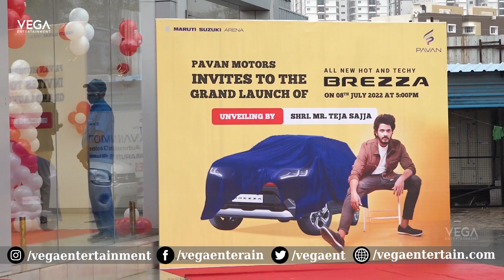Actor Teja Sajja Grand Launch New Brezza Car @ Pavan Motors | Serilingampally | Tollywood Vega